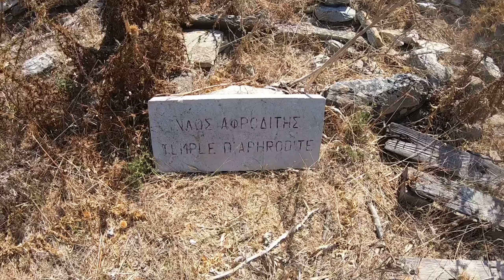Delos Sacred island - Ancient Greece - Lions - Kleopatra pt 3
Delos Sacred island - Ancient Greece pt 3